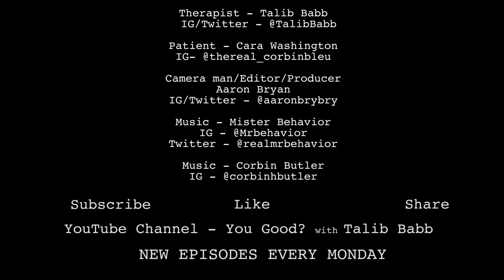Episode 210 - Text Punctuation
Comedian Cara Washington doesn't like when people end text messages with periods.